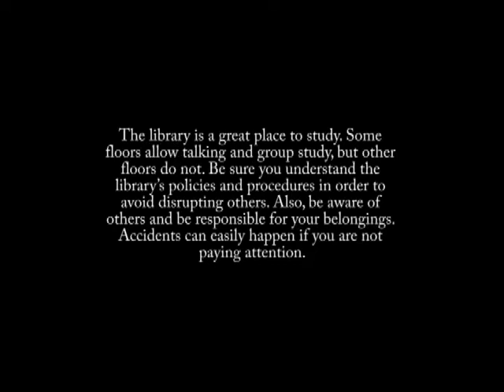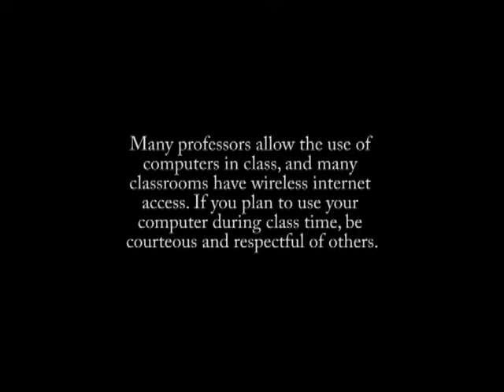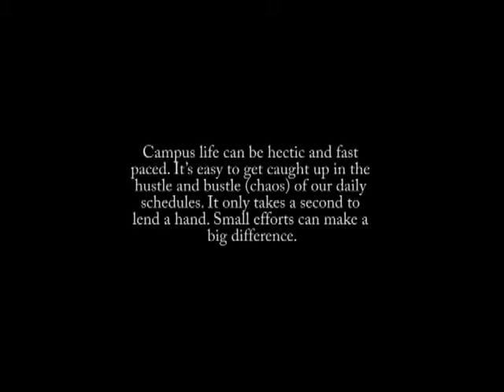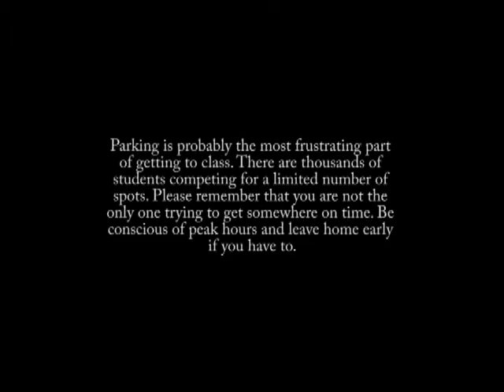Civitas Week Video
Civitas Week 2009

November 2nd - 7th

The week has been created to recognize and promote civility throughout the University of Central Florida. Click the links below for Civitas Week and the Civility Campaign Horizontal Team. Special thanks to the UCF Parent Fund, SDES, and SGA for their financial contributions.